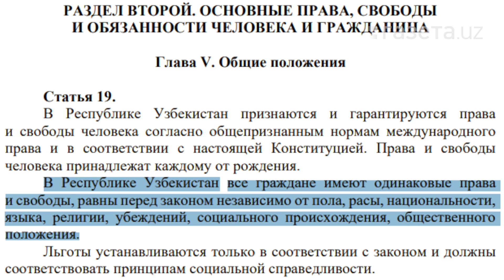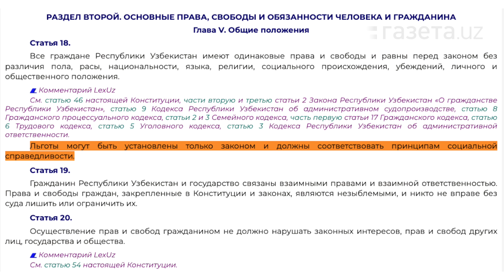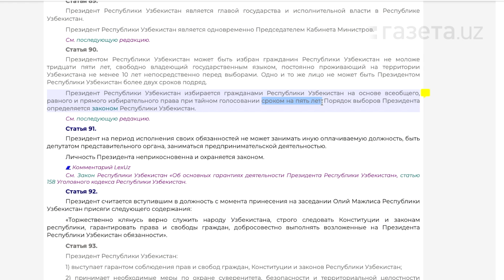О чём новая Конституция? Главное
Референдум по новой Конституции состоится уже в воскресенье. Граждане смогут проголосовать либо за принятие новой Конституции, либо за сохранение старой. Проголосовать за включение отдельных статей нельзя. В этом видео мы собрали главные изменения Основного закона.